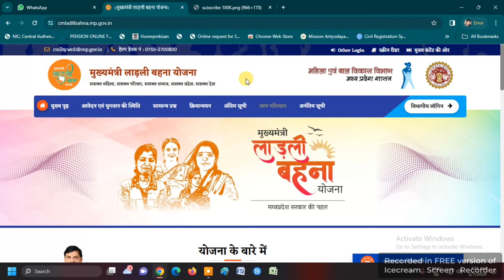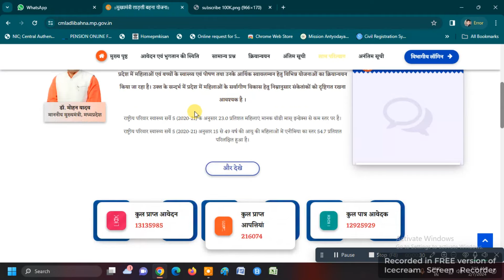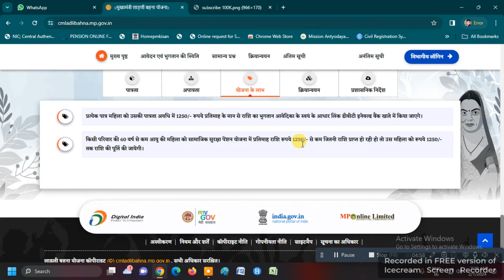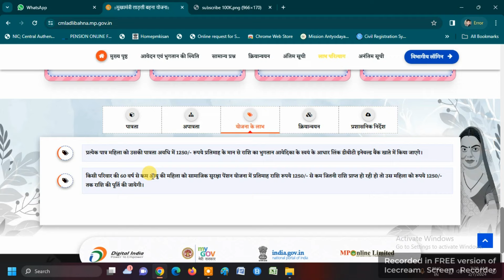LADLI BAHNA YOJNA | 1250 RS | KITN0 KO RASHI MILEGI AUR KON APTRA HONGE DEKHIYE | ONLINE PANCHAYAT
लाड़ली बहना योजना कितने लोगों को 1250 रु की राशि मिलेगी और कौन अपात्र होंगे | LADLI BAHNA YOJNA | 1250 RS | KITN0 KO RASHI MILEGI AUR KON APTRA HONGE DEKHIYE | ONLINE PANCHAYAT |